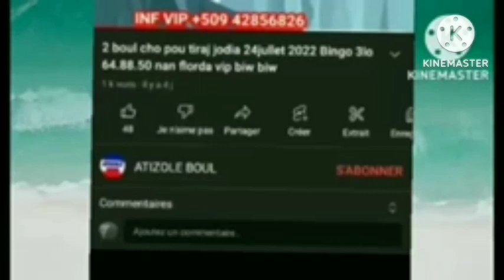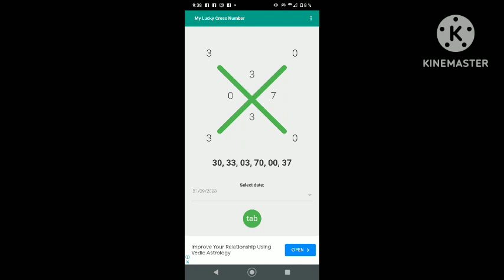Boul cho croix delà chance matin 21 septembre 2023#boulbòlèt New-York Florida Georgia